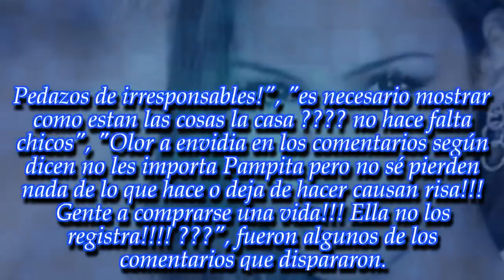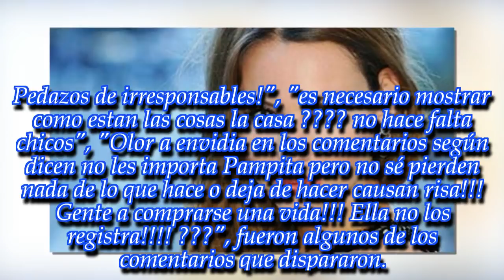un informe sobre Pampita "Publican datos personales. Pedazos de irresponsables!"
Las críticas surgen a raíz de una informe sobre la nueva casa de la modelo, que se mudó a un coqueto barrio porteño súper exclusivo, en donde es vecina de otros famosos
► Videos can use content-based copyright law contains reasonable use Fair